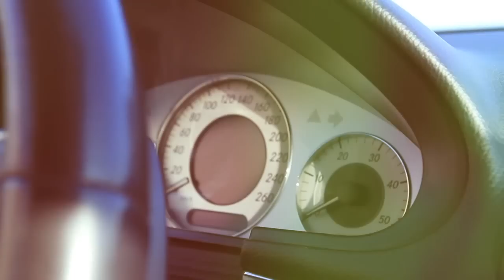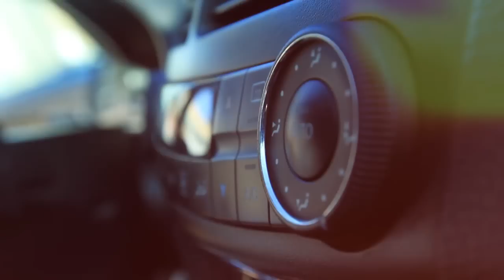"Avtobaz" #3 - Mercedes-Benz E280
Növbəti test etdiyimiz avtomobil Mercedes Benz E280-dir. 2007-ci ilin istehsalı olan bu atomobil satılır. Testə təqdim olunan avtomobilin sahibi Elçin Zamanovdur. O, bu avtomobili 25000 $ -a satır. Mühərrik həcmi 3000 kub sm ik dizel mühərrikdir. Avtomobil panorama lyuka sahibdir və 100 km-ə 11 ilitr yanacaq işlədir.

Elçinlə əlaqə saxlamaq istəyənlər 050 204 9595 nömrəsinə zəng etsinlər. Həmçinin siz də öz avtomobilinizin testdə iştirakıı istəyirsinizsə şərhlərdə əlaqə nömrənizi qeyd edin.